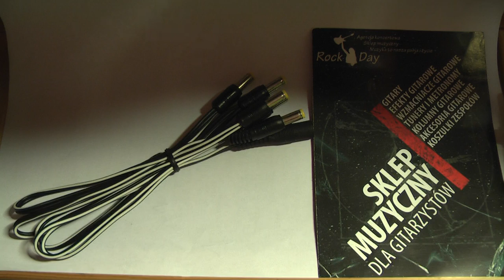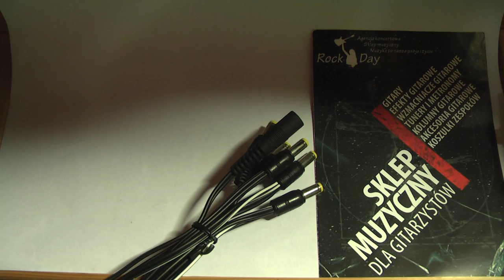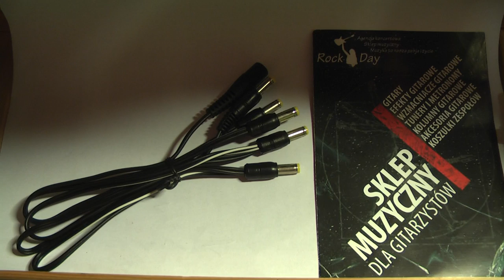Yankee rozdzielacz na 5 wtyczek/efektów od Rockday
Kabel rozdzielający z jednego na 5 efektów.